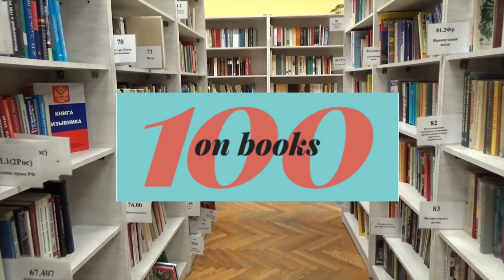Weekly Round Up N° 015 | D.L. Mayfield, R. Makkai, J. George, F. Rochon & N. Serpell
How long can I stay on the wagon this time? Let’s find out!

Chapters

00:00 Intro
01:04 Unruly Saint
03:25 I Have Some Questions for You
09:28 Maame
14:08 The Hookup Plan
16:27 The Old Drift
22:58 Outro

Mentioned:

UNRULY SAINT’s author D.L. Mayfield’s interview by Christine Greenwald in Anne Helen Petersen’s newsletter

I meant THE GREAT BELIEVERS (missed this during edits lol)

Stories by Namwali Serpell (‘The Sack’ won the 2015 Caine Prize for African Writing and ‘Muzungu’ was shortlisted in 2010)

Discussed:

~Key~
📘: Non-fiction
📗: Fiction
📗/📘 (🎧) : Audiobook
📗/📘 + 🎧: Read & listened simultaneously wholly or in parts
🎨: Includes art

📘(🎧) UNRULY SAINT: Dorothy Day's Radical Vision and Its Challenge for Our Times by D.L. Mayfield (eChristian, 2022) read by Sarah Zimmerman

📗 I HAVE SOME QUESTIONS FOR YOU by Rebecca Makkai (Viking, 2023)

📗 + 🎧 MAAME by Jessica George (St. Martin's Press, 2023 + Macmillan Audio, 2023) read by Heather Agyepong

📗 THE HOOKUP PLAN (The Boyfriend Project #3) by Farrah Rochon (Forever 2022)

📗 + 🎧 THE OLD DRIFT by Namwali Serpell (Hogarth, 2019 + Random House Audio, 2019) read by Adjoa Andoh, Richard E. Grant & Kobna Holdbrook-Smith